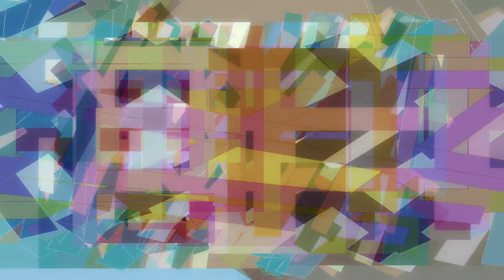iouhgg 0203 170724 m2